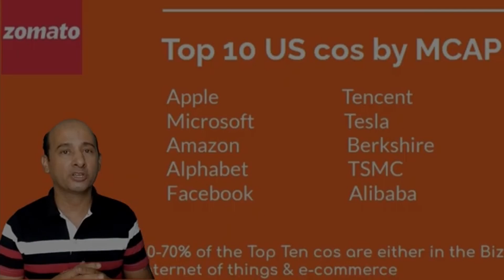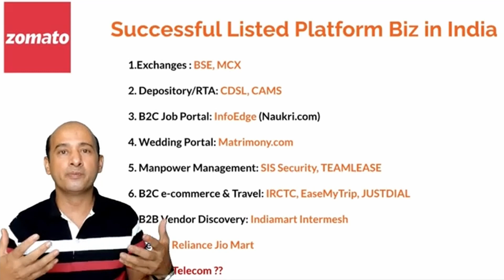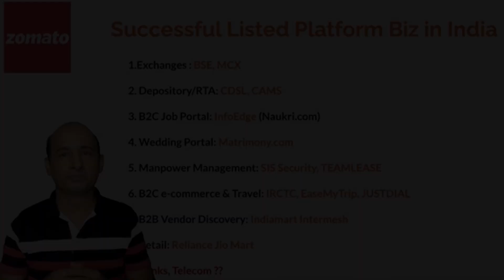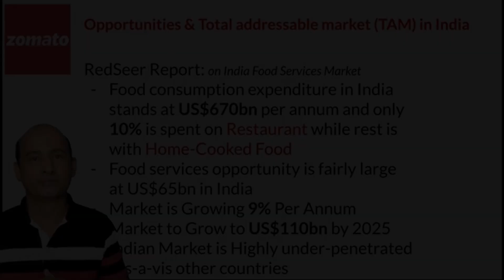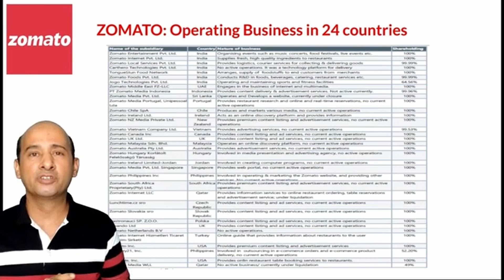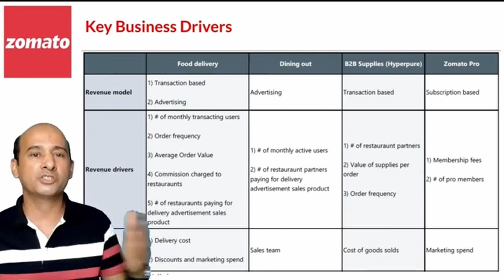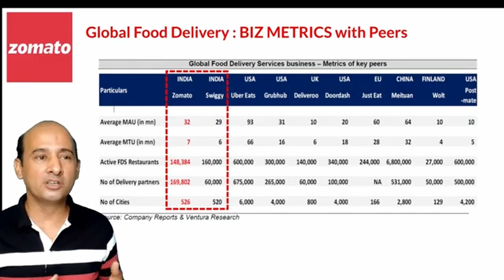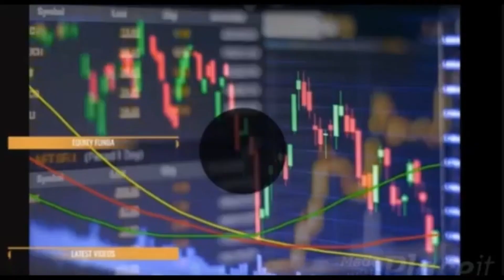Zomato IPO Review | Platform Biz in India I by Santosh Singh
Hey friends,
Zomato is one of the India's leading food delivery service platforms. Much awaited IPO of ZAMATO IPO will launch from 14 July, 2021 for general public.

The Food delivery business is likely to gain traction in India as sector will likely to grow at 9% per annum till 2025. Zomato operates in a Duopoly Market in India. As more & more women are joining office workforce people in India will be more dependent for food on Restaurants and Food Delivery.

This video contains in depth about food delivery business along with other platform business in India.

To receive all my updates Follow me on

Time Stamps
0:00    - Intro
0:40    - Listed Platform Biz Global & India
14:22  - Food Delivery Biz Opportunities & Total Addressable Market (TAM) in India
17:38  - ZOMATO- Company Details & History
19:35   - Key Financial Metrics of ZOMATO
22:54   - ZOMATO's Business Segment
23:44   - Key Business Drivers
25:46   - Unit Level Economics
28:09   - Shareholding Pattern
29:12   - Biz Metrics with Peers
30:03   - ZOMATO Valuations
31:54   - Issue Details & Object of the offer
33:28   - Business Key Risk